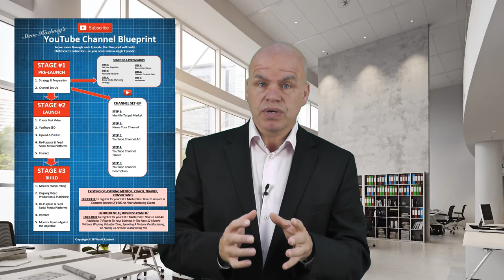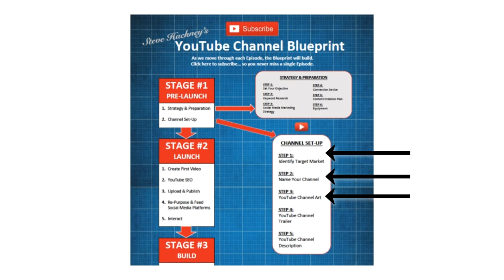How To Setup A YouTube Channel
HOW TO SETUP A YOUTUBE CHANNEL / Use this proven 5-step system to setup a YouTube channel from scratch. Starting a YouTube channel even for beginners is easy with this step-by-step proven approach.

This is Episode 2 of my special fly-on-the-wall documentary series charting the real-time progress of how I started a YouTube channel from scratch and how I am building it to grow my business, so you too can build a successful YouTube channel with ease.

RESOURCES & LINKS MENTIONED IN THIS VIDEO:

Free Business Mentoring System Masterclass:

How to acquire a stream of mentoring clients at £/$/€400 an hour using this proven business mentoring system… even if you’re just getting started or you’ve been a coach, consultant or trainer for years. Register for the FREE training here…